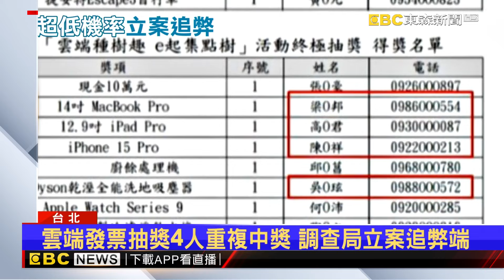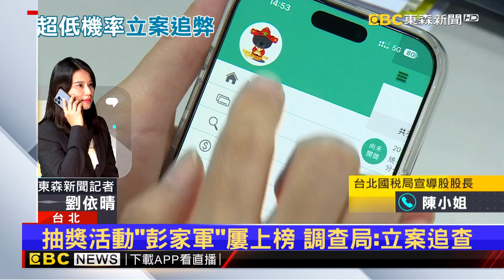雲端發票抽獎4人重複中獎 調查局立案追弊端@newsebc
台北國稅局所舉辦的雲端發票，抽獎活動一共9萬人參加，被抓包19項大獎，有4人重複中獎至少2次，還有財政部舉辦的另一個抽獎活動，也引發爭議，50組中獎人中，彭姓就占16人，網友戲稱根本是「彭家之光」，如今調查局立案調查!但對於這問題，財政部始終沒有正面回應。

11/10~11/24 敬請鎖定51頻道！
⚾場次看這邊⚾
11/13 18:25 中華VS韓國
11/14 18:25 中華VS多明尼加